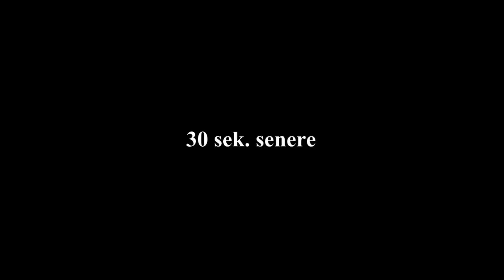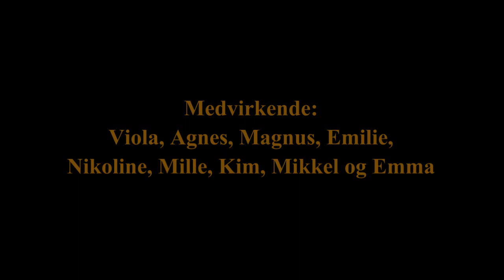Panik på julemandens værksted (film)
En julefilm om nisser, julemænd og hjælpsomme børn.

Ide til denne film er lavet af de medvirkende børn fra fritidshjemmet Idrætten.